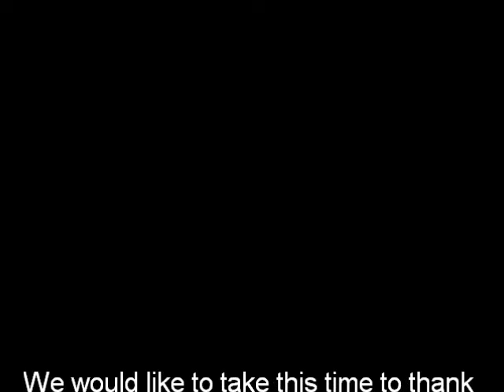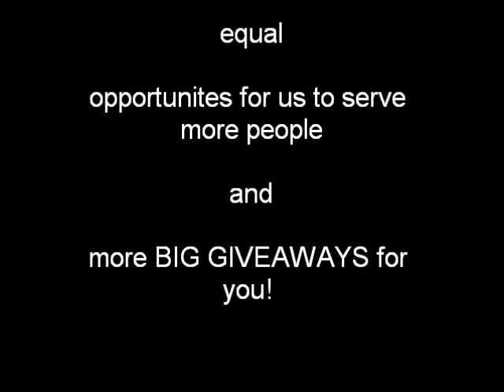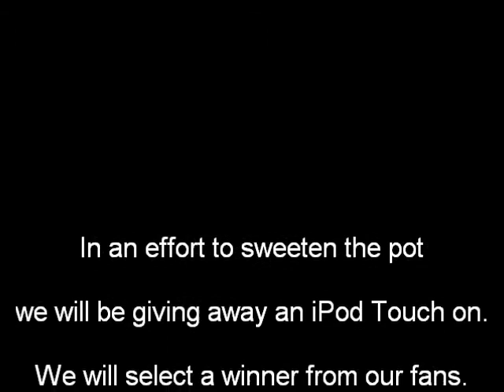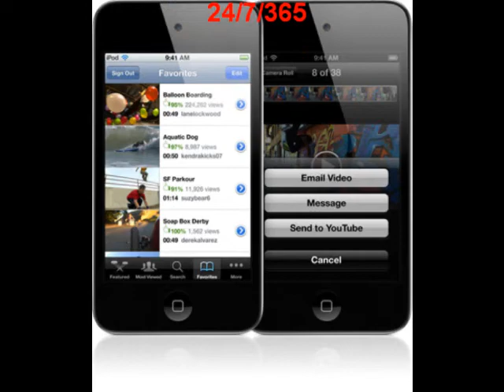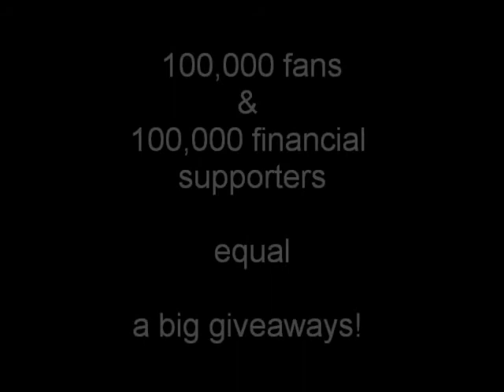The Sounds of Liberty - Glorify Your Name